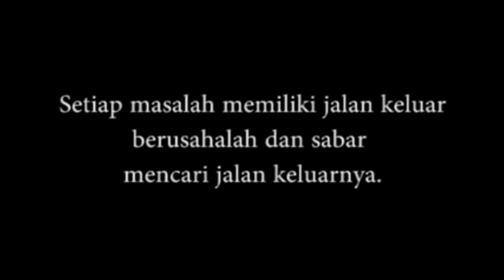MASALAH - PARODI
Ide : Rikki Adi S
Sutradara dan editor : Ahmad Fajar U
 Cameramen : Kevin Aditya
Cast : 1. Galang Malik N
           2. Anggri bayu R
           3. Rexy Rizky R
          4. Ahmad Suhud
          5. Reza
 Back Sound : MASALAH - PENDHOZA
thanks to KLR.official,KLR media